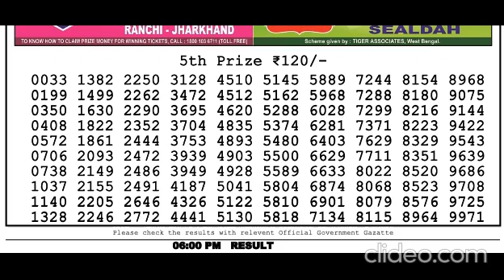Nagaland Lottery Sambad Live today 6PM 31.12.2023 Dear Bengal Morning Evening Night Dec 31, 2023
lottery
songbad
sambad
ajker result
lottery sambad
nagalandlotteries
livedraw
lottery
dear lotteries
lottery result pdf
lottery result live
1pm
8pm lottery live
2022
lotteries sambad
8pm
6pm
today
nagaland lottres
lottery songbad
nagalandlivedraw
todayresult
dearlotterylive
dupurerkhala
todaylotterylivedraw
1pm lottery live
sambad
dear morning
live lottery
evening result
sambad lottery
sikkim lottery
aaj ke night lottery sambad
morning lottery
lottery sambad aaj ke
lottery song
ডিয়ার লটারি
dear lottery result night
lottery sambandh
dear lottery result morning
rajya lottery
dear result
dear morning lottery result
lottery khela
dear night
morning
result
लाटरी संबाद
sikkim dear
night lottery
dear.lottery.result
lottery.sambad
aajkal lottery
lottery dear
night fax
lotterysambad
raju lottery
lottery news
ticket sambad
morning fax
today dear morning result
morning result
lottery fax